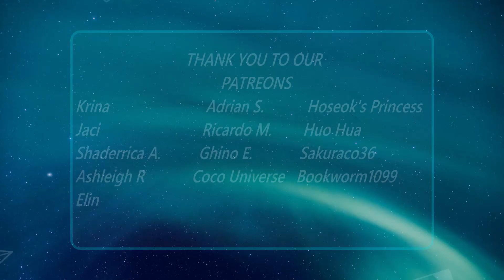BGYO | 'Kundiman' Performance Video (REACTION)